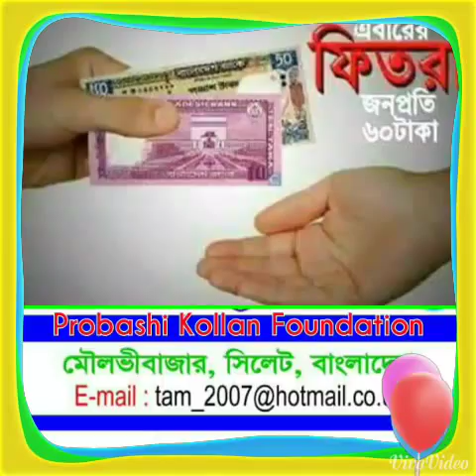PKF iftar party London July 2015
PKF iftar party UK partnership with Moulvibazar Cricket Club London 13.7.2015